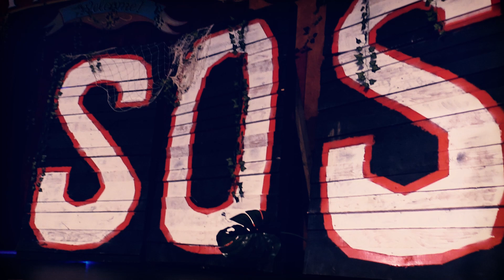Rebel Kel & Ethan HD vs Double Impact - 3 Hour Tour 1/7/22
The SOS Pro Wrestling champion defends her belt in a tag team match with a partner of her choosing, Ethan HD.

Can the newly formed Stun & Gun compete with the tag team experience of Pitfall Jones and Rook Kelly?

Referee Thomas VanGessen

Hale's Palladium - Seattle, WA